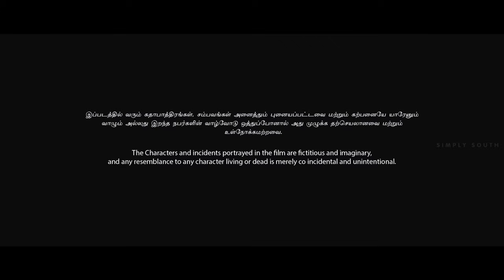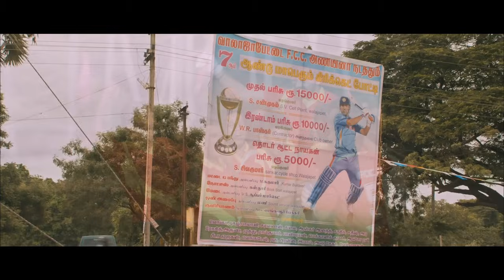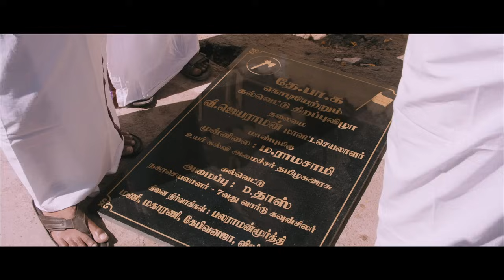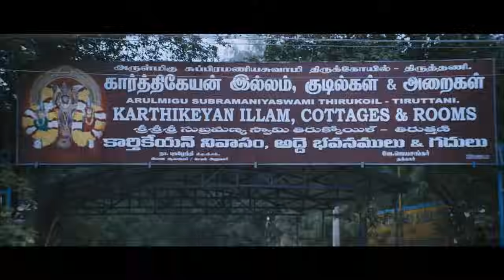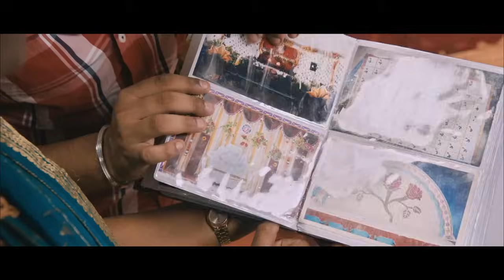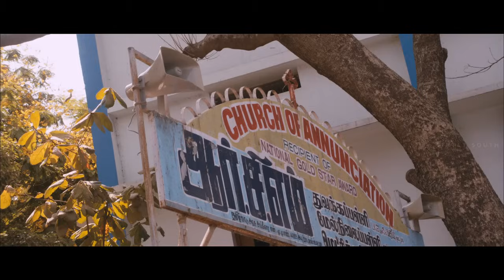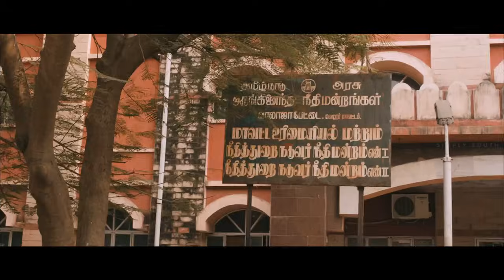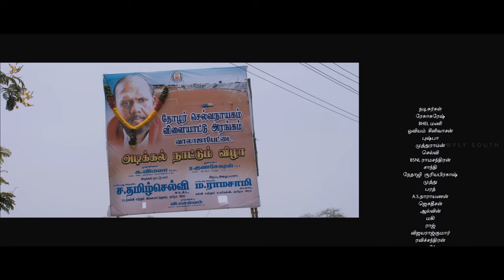Pugazh Tamil Full Movie | Jai, Surabhi | Manimaran | Vivek - Mervin